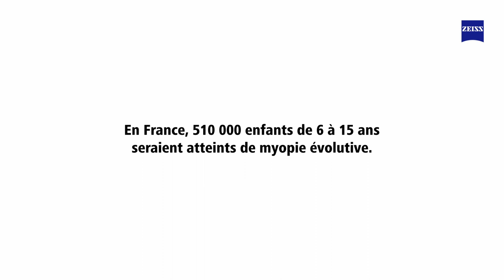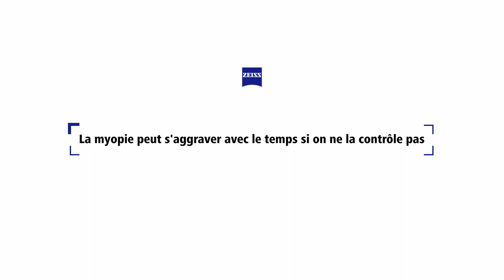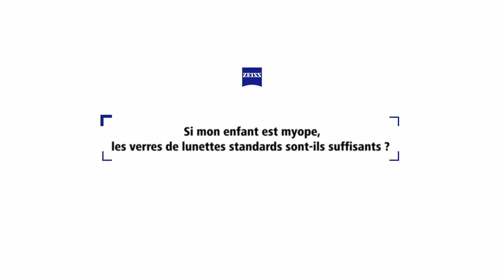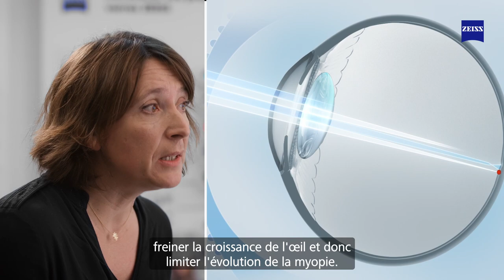Tout savoir sur la myopie et ses solutions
Qu'est ce que la myopie ? Pourquoi et comment prendre soin des yeux de ses enfants ? Comment éviter l'évolution de la myopie ?
Vous trouverez toutes les réponses à ces questions dans cette version longue de nos vidéos de sensibilisation à la myopie évolutive chez l'enfant.

Découvrez les verres ZEISS MyoCare qui corrigent la myopie et contrôlent son évolution